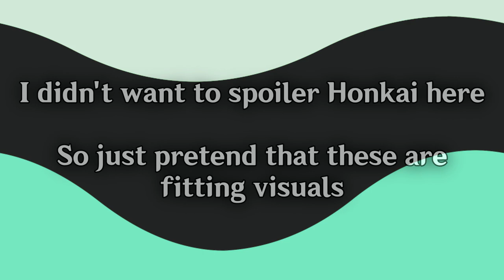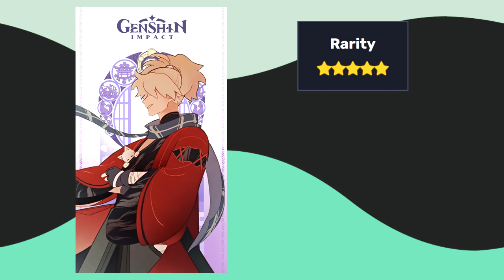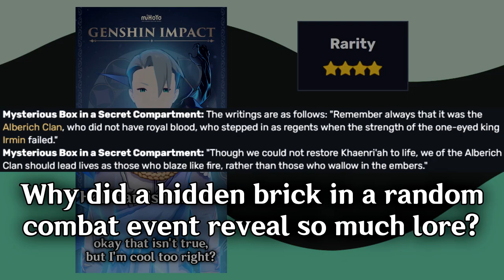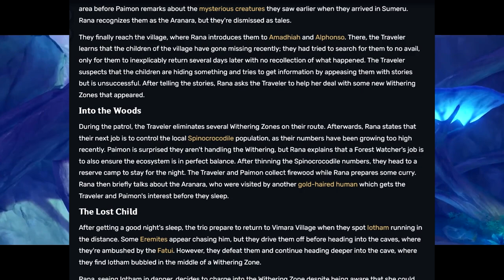Making Movesets for Dead Genshin Characters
Genshin Impact has a lot of characters that people love and want to be playable, but most of them probably won't ever grace our event wishes. But if people are dedicated enough to still be saving primogems in hopes of their dead waifu being revived, then why don't we join them for a bit and imagine what their kits would be?

TIMESTAMPS:
0:00 Intro
0:43 Teppei
3:16 Signora
6:12 Kazuha's Friend (Tomo)
8:27 Halfdan
12:00 Sumeru Spoiler Character
15:19 Outro

Pillar Men but They Are in Sumeru - tnbee
Forest of Jnana and Vidya - Genshin Impact